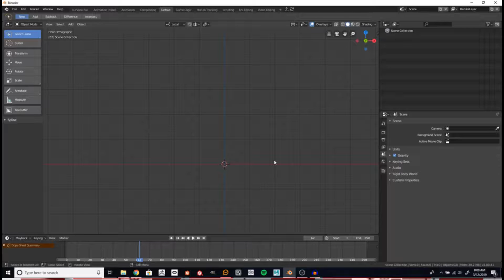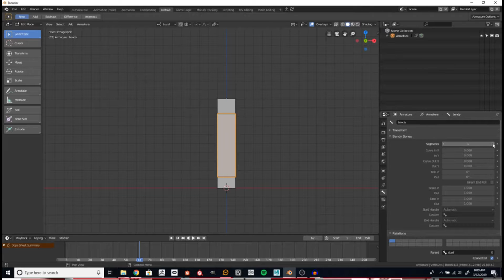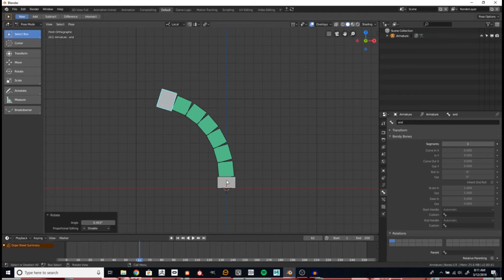Creating Bendy Bones in Blender 2.80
Bendy bones are a fantastic way to animate curved shapes. Get a basic understanding of how they work by creating your first bendy bone in this short introduction.